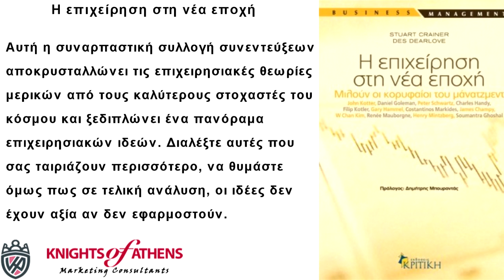Η ΕΠΙΧΕΙΡΗΣΗ ΣΤΗ ΝΕΑ ΕΠΟΧΗ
Η επιχείρηση στη νέα εποχή
Εκδόσεις ΚΡΙΤΙΚΗ
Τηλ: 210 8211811